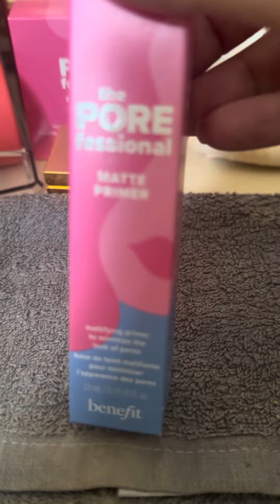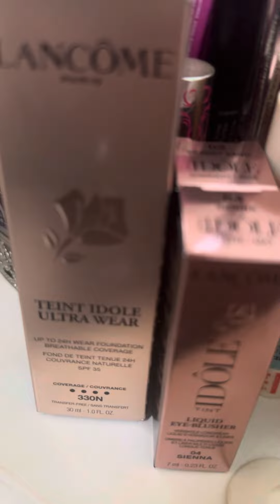Look et Make up du dimanche ! Enjoy! Favoris du mois !!